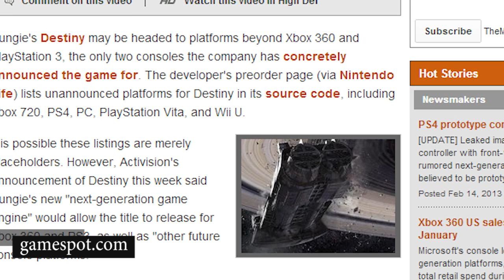Destiny - PS4 Announcement Trailer Analysis [HD]